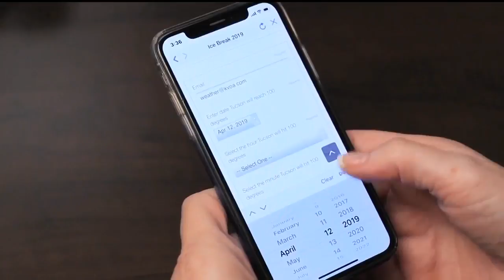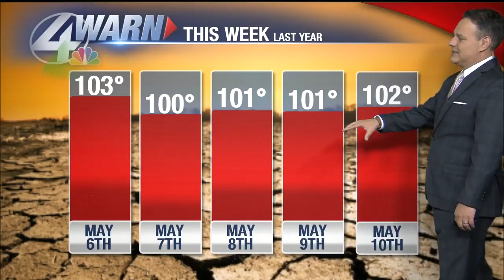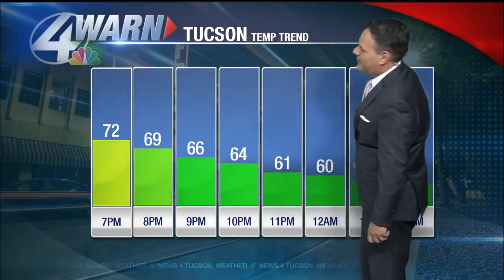Tuesday weather update